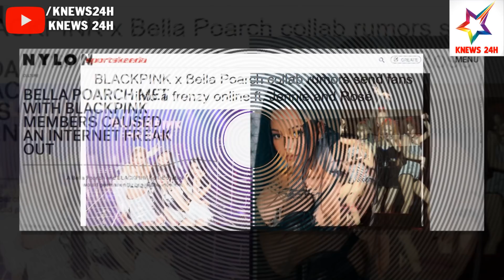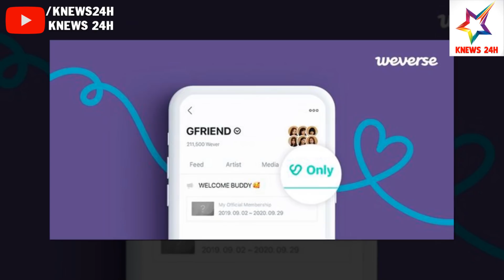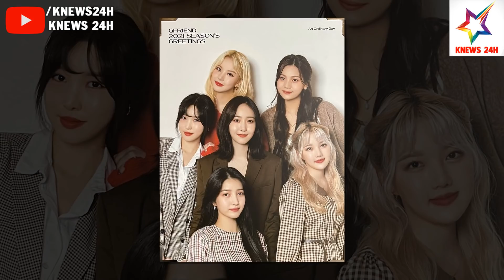🔴 TIN NÓNG: Jennie Và Rosé (Blackpink) Sẽ Kết Hợp Với Hot Tiktoker Bella Poarch Trong Một Bản Remix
🔴 TIN NÓNG: Jennie Và Rosé (Blackpink) Sẽ Kết Hợp Với Hot Tiktoker Bella Poarch Trong Một Bản Remix | KNEWS 24H